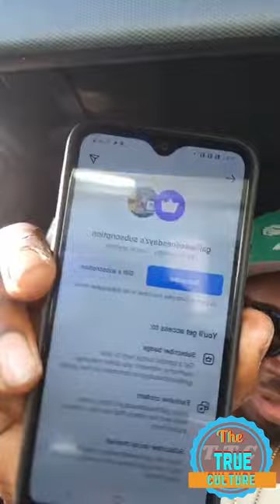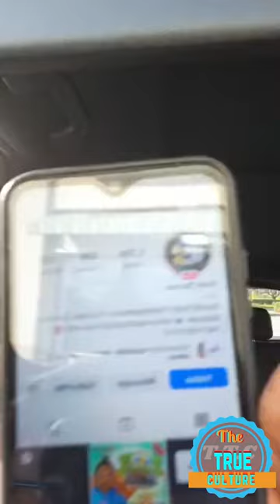Foota Hype telling his followers and fan that he can’t sleep because he is been up thinking part 1